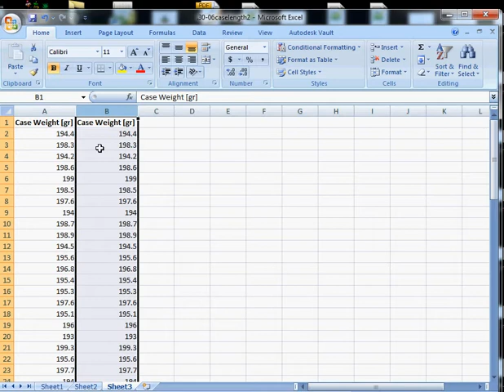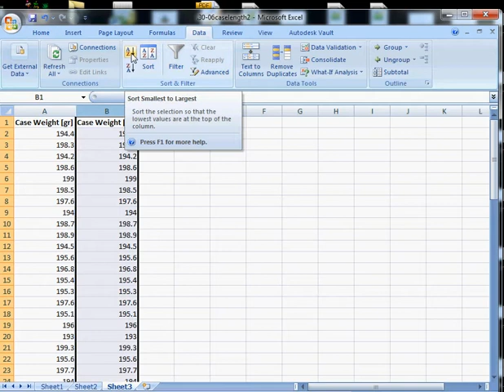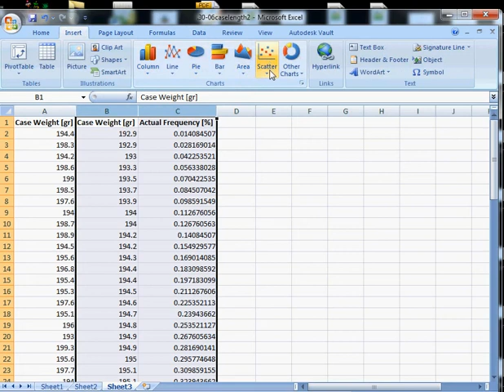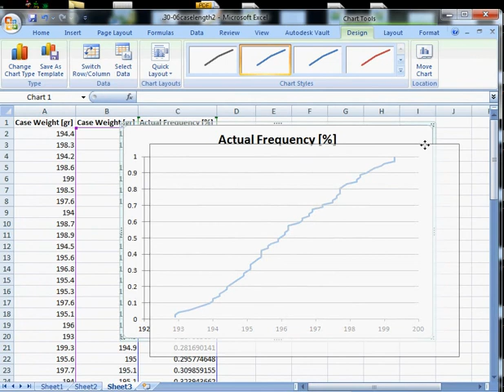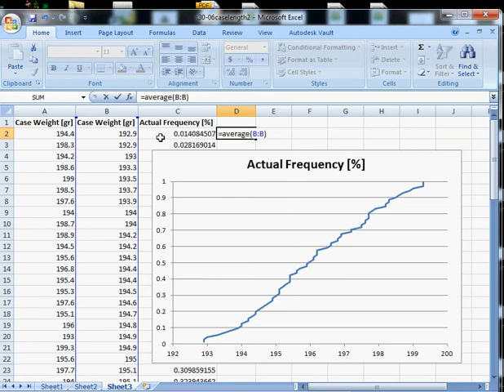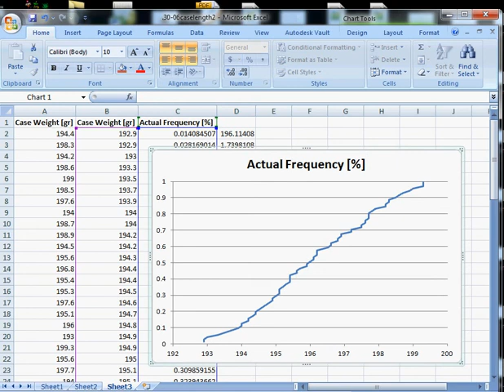How to Construct a Cumulative Distribution Plot in Excel 2